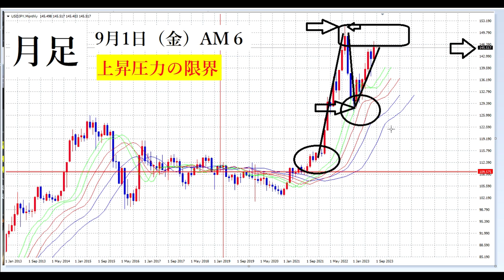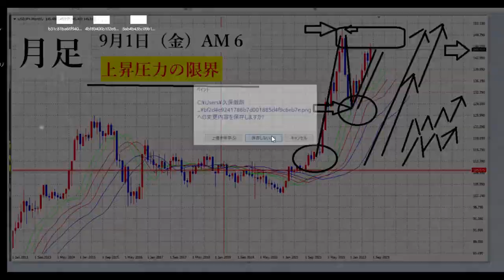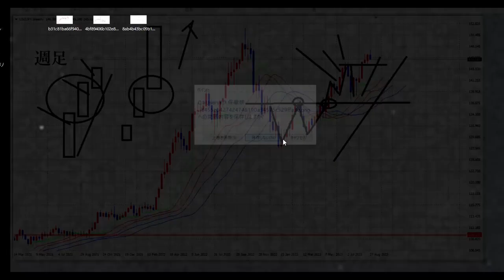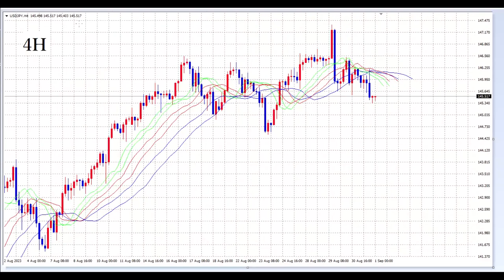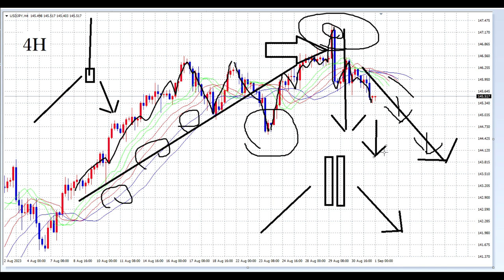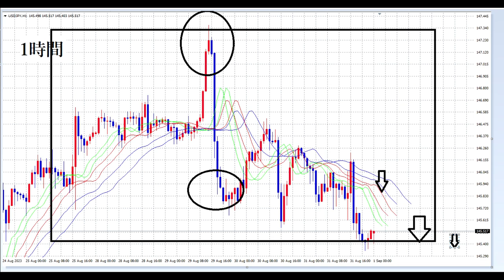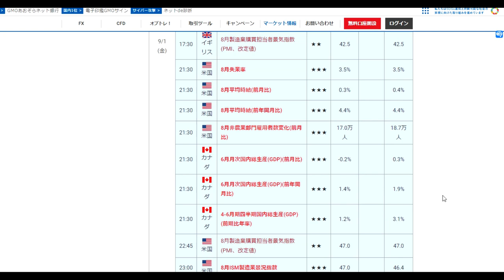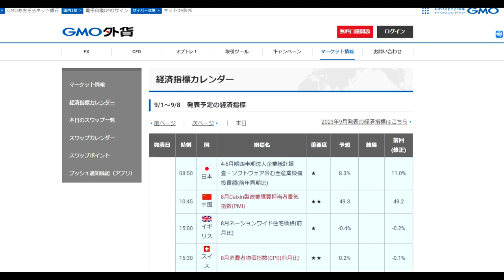【FX】長期足ではまだ上昇だが1時間～4時間では限界点